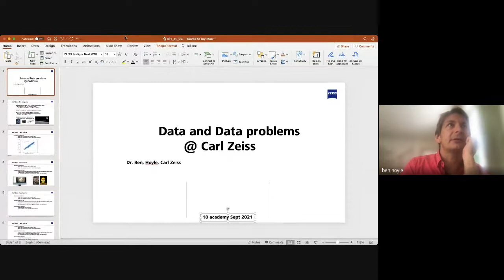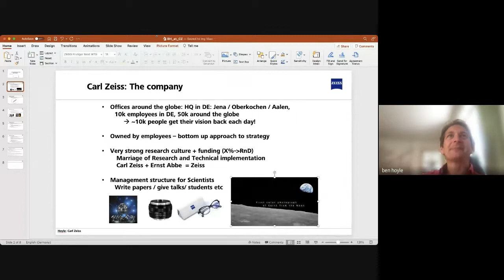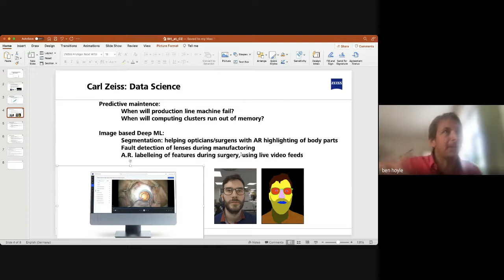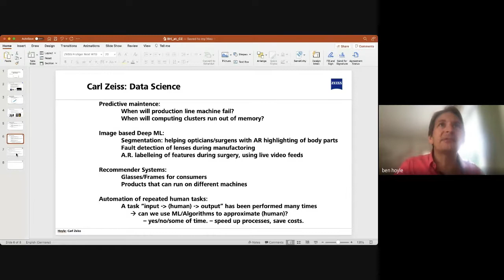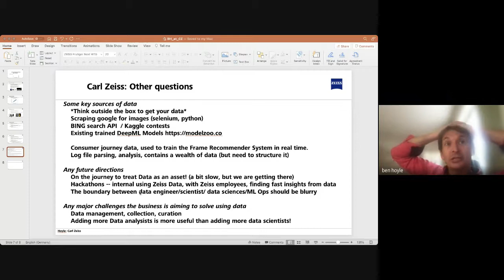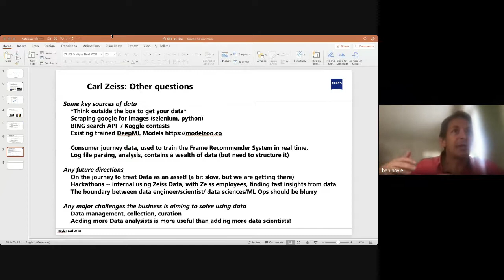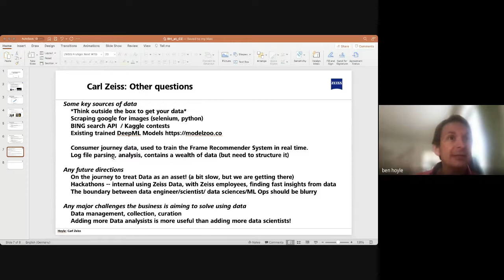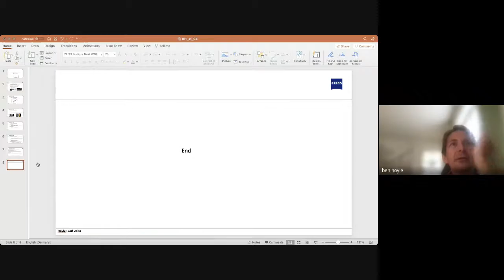mti qqwz idc 2021 09 22 at 07 02 GMT 7